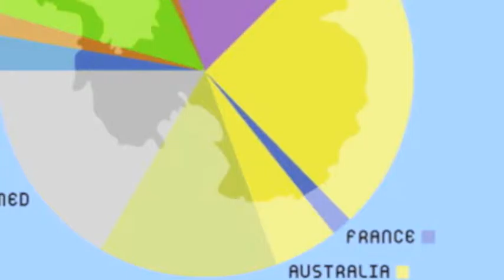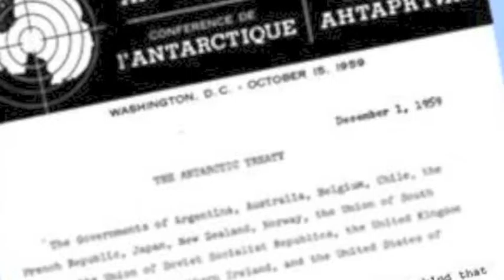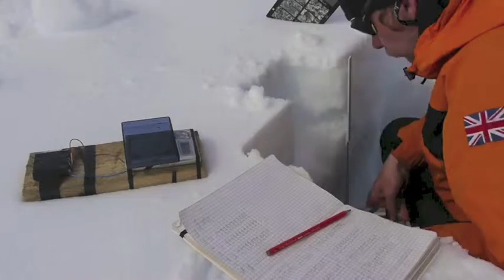The Frigid Frontier: Antarctic Exploration and Intellectual Exchange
The National History Day theme of the 2015-16 academic year was Exploration, Encounter, and Exchange in History. This was submitted as a group documentary at regionals, winning 1st place and advancing to states.